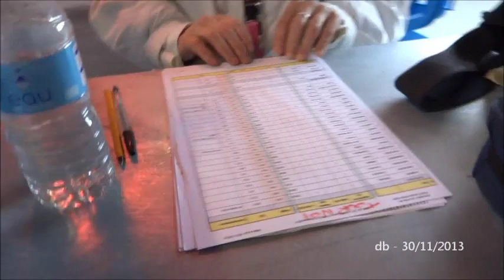30 novembre 2013 - Stade vs RCT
30 novembre 2013 - Stade (23) vs RCT